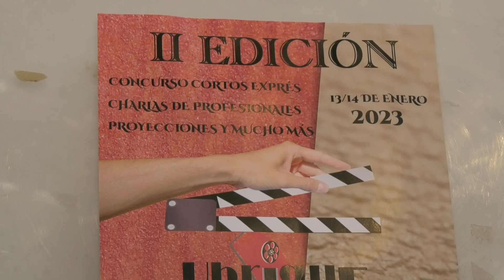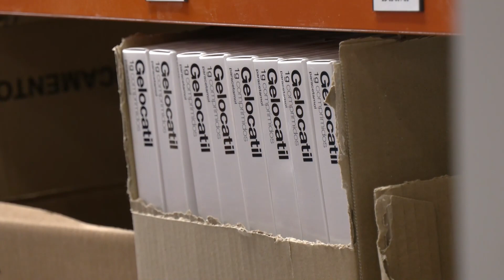NOTICIAS SIERRA DE CÁDIZ (16/01/23)